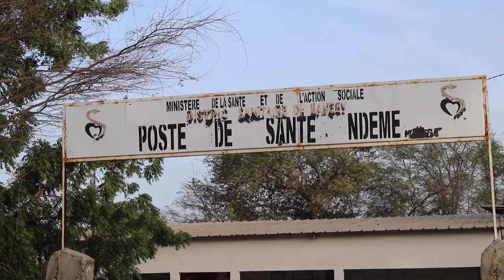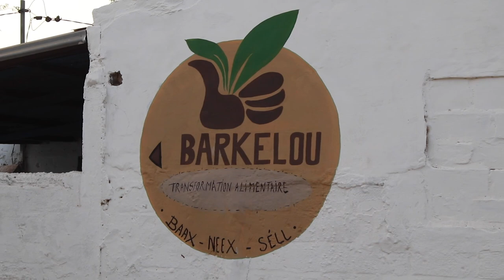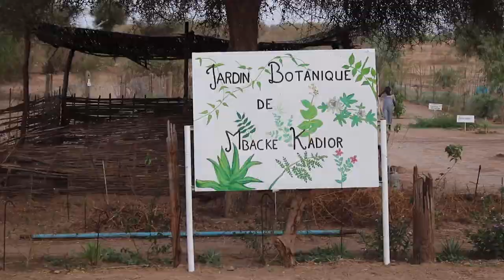L'ONG des villageois de Ndem : un modèle de développement durable au cœur du Sénégal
Documentaire présentant les activités de l'ONG des villageois de Ndem.

Réalisé en juin 2023 à Darou Ndimb, Mbacké Kadior et Ndem au Sénégal.